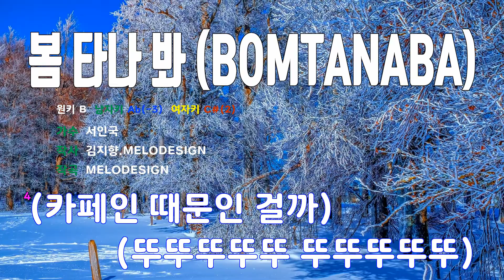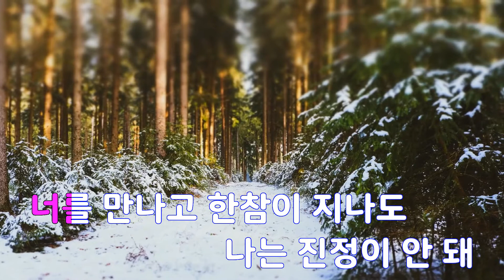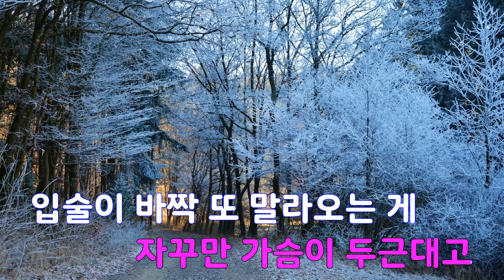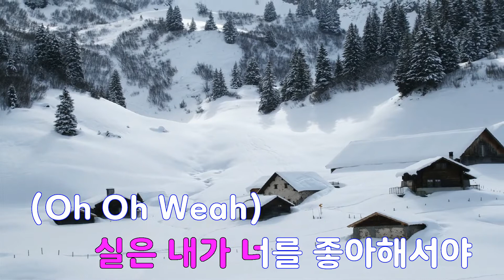[은성 반주기] 봄타나봐(BOMTANABA) - 서인국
봄타나봐(BOMTANABA) - 서인국
작사 ː 김지향.MELODESIGN, 작곡 ː MELODESIGN